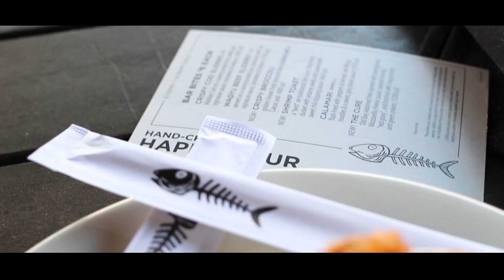Detras de Camara - Making the Web Show Bloopers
Detras de Camara - Making the Web Show Bloopers - Todas las semanas tenemos nuevo episodio del webshow lookoutlocal basado en informacion de eventos para la familia en la zona

2019 Victor Caraveo| Caraveomedia Studios